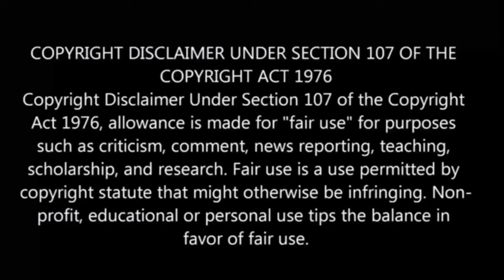The Devil's Ring😈 | episode - 2 | anime explain in Tamil